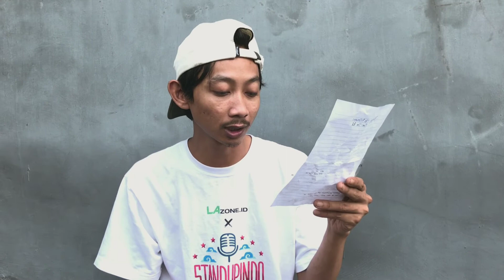MERAIH MIMPI | EPS 7.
semoga konsisten yaa aku hei iya